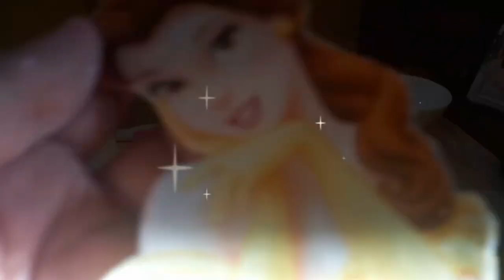Princess Belle Cake Design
Let's decorate a cake!